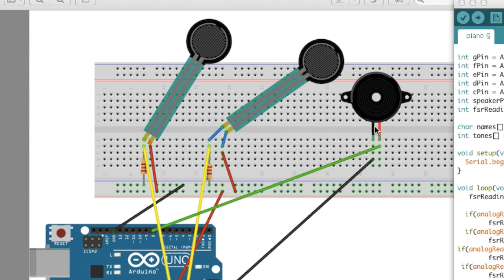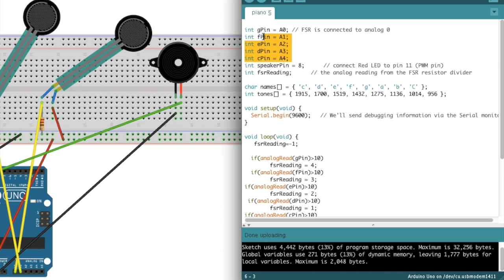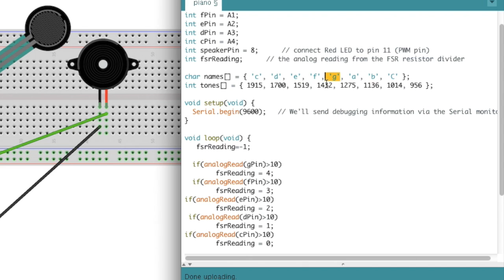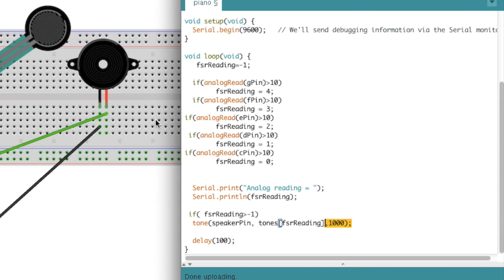Cool Arduino Piano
Learn how to make a piano out of your Arduino! Code and parts needed are listed on this